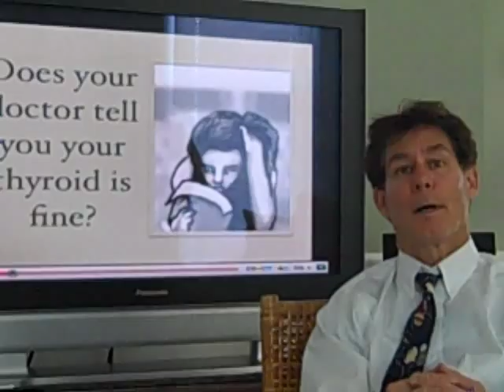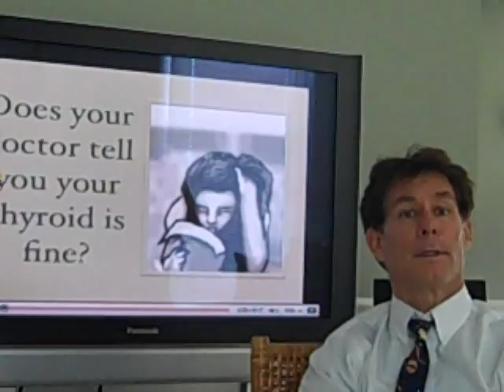Interview With Dr. Cohen on Autoammune Disease and Thyroid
An interview with Dr. Steve Cohen about autoimmune disease and the thyroid . This poorly managed  condition has symptoms that cross almost every  symptom.   Constipation,Weight Gain,Swelling,Dry Skin, Drowsiness,Muscle Weakness,Missed Period,Cold Intolerance,Slow Heart Rate,Menstrual Irregularity,No Menstrual Period,Unintentional Weight Gain,Gap Between Cranial Sutures,Tired